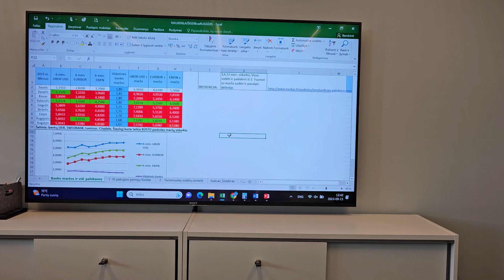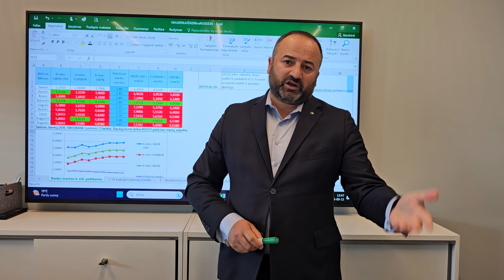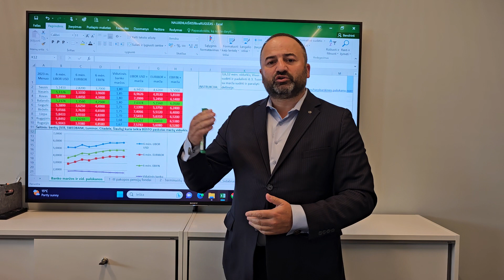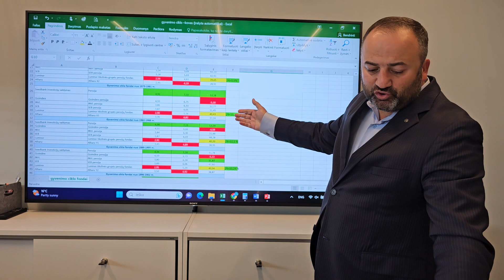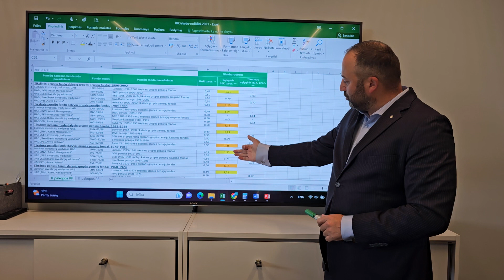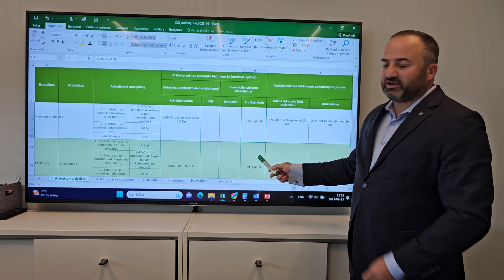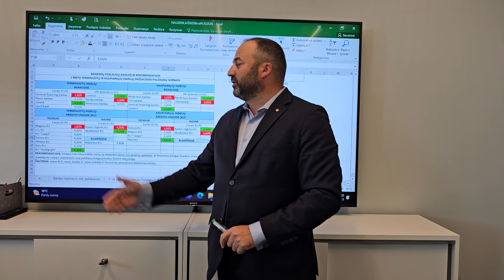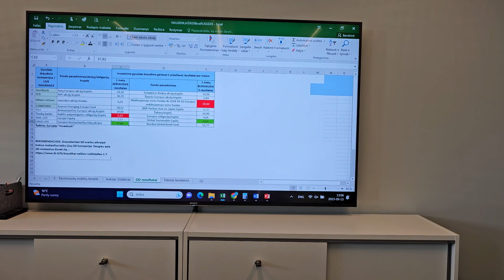Finansinės naujienos apie banko maržas,indėlius, pensijų fondų mokesčius, auksą / sidabrą, GD.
Mažiausia banko marža kurią gavo mūsų nariai - 1,6 proc.

Turite klausimų dėl savo turimos paskolos?

Nepasirašinėkite sutarties nepasitarę su NEPRIKLAUSOMU kreditų ekspertu. SKAMBUTIS nieko nekainuoja, o klaidos gali kainuoti net kelias dešimtis tūkstančių eurų!